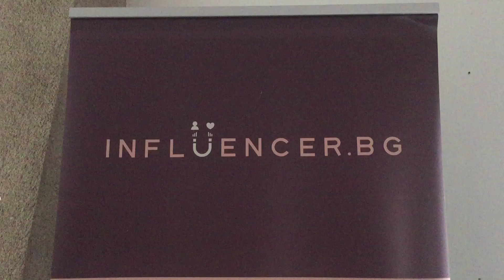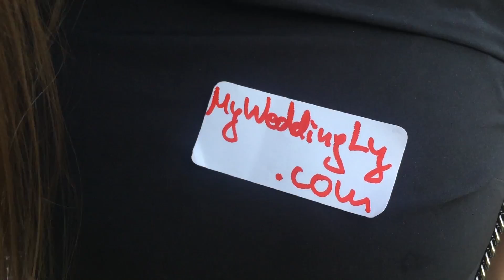влог от COME & MEET US 2 Influencer.bg I Dayana Hristova 4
Очаквайте ново видео всяка седмица! Целувки!